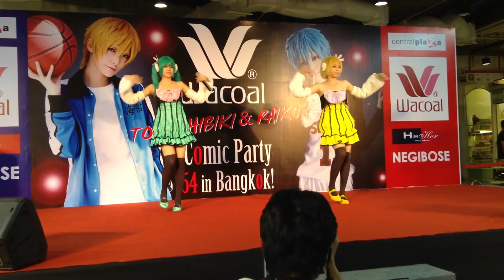Oishi Comic Party Central Changwattana กับ โบว์ เบล V2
ติชมผลงานได้ที่ น้า